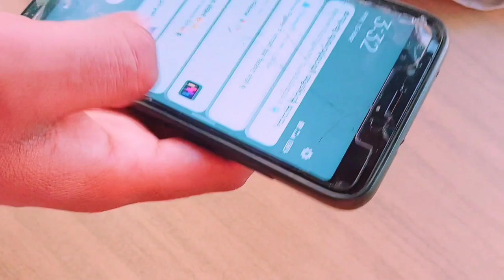College vlog . Buddha Institute of Technology in gorakhpur #2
College vlog . Buddha Institute of Technology in gorakhpur #2 vlog college collegevlog fastvlog @sudhirvzone @MasterAnkiteVlog
Buddha Institute of technology
gorakhpur vlog
Gorakhpur vlog